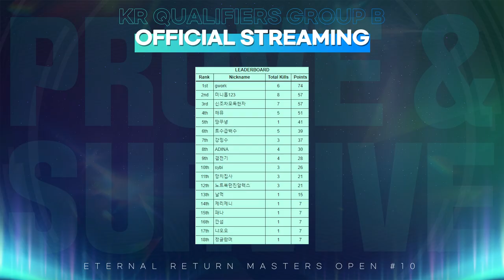이게 배틀로얄이지~ B조 2경기 [이터널리턴 마스터즈 10 예선전] [Eternal Return Masters Group B Match 2]